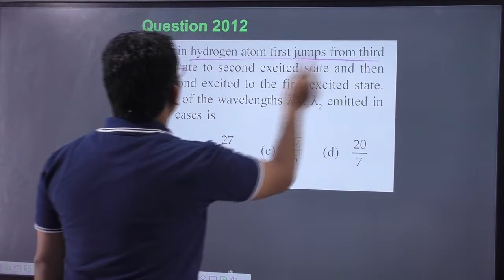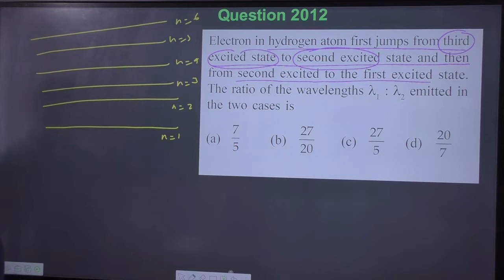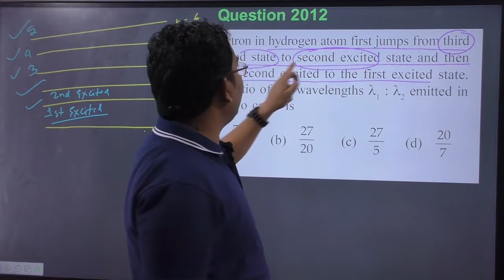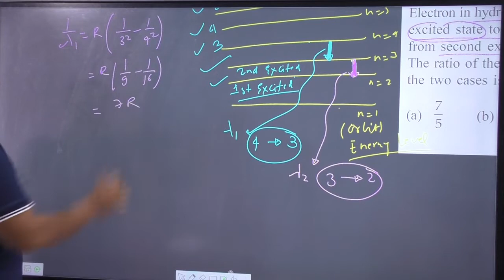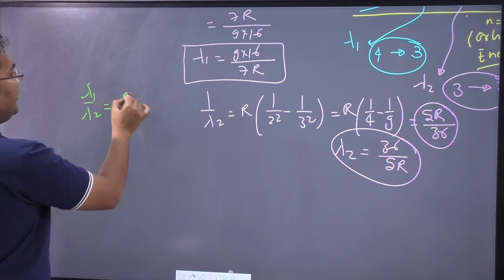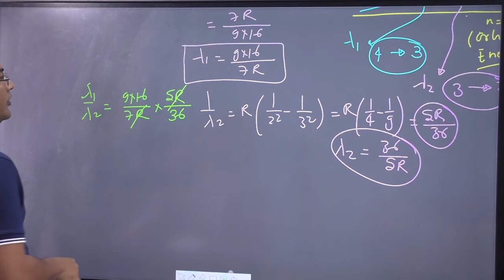Electron in hydrogen atom first jumps from third excited state to second excited state and then from